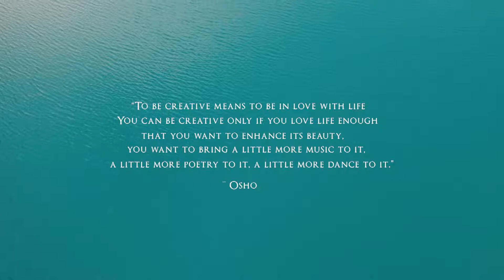Sick day // Still create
First time being sick in years. But my creative flow won´t let me rest.
Always create :-)